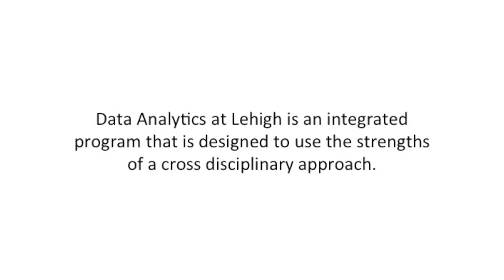Data X Initiative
Building on its traditional strengths in both technology and the liberal arts, Lehigh is vastly expanding its research and teaching capacities in computer science through its Data X initiative. Watch Dean Georgette C. Phillips and Professor David Griffith discuss this exciting new initiative.